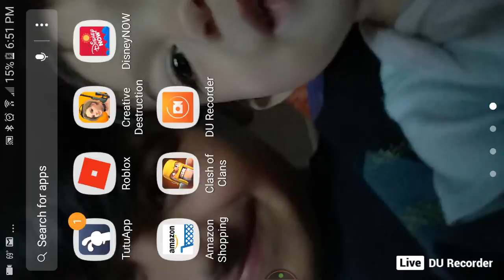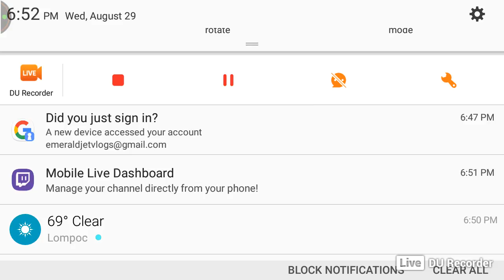Emerald Jay Gaming Live Stream